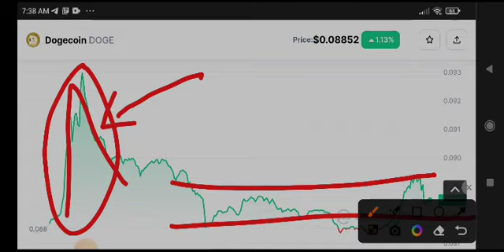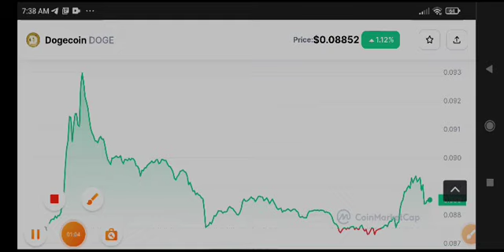Dogecoin Price Prediction & Analysis! Dogecoin News Today